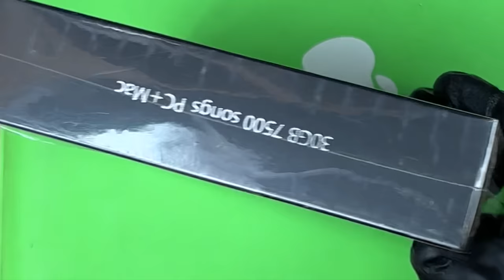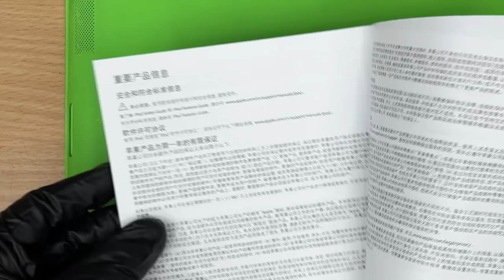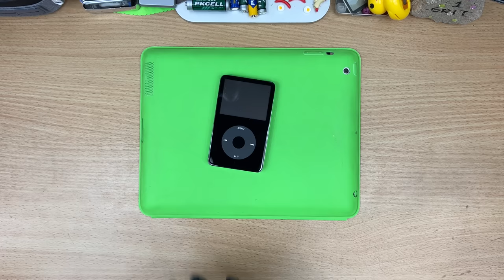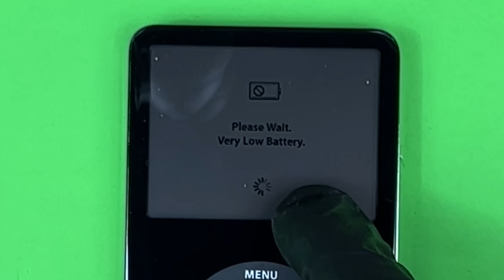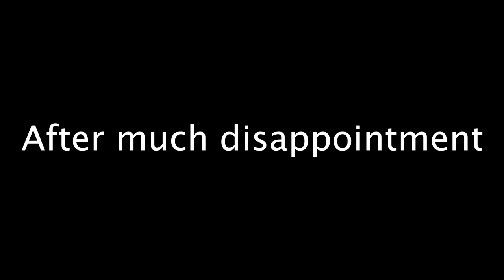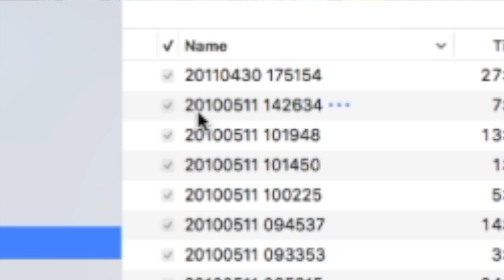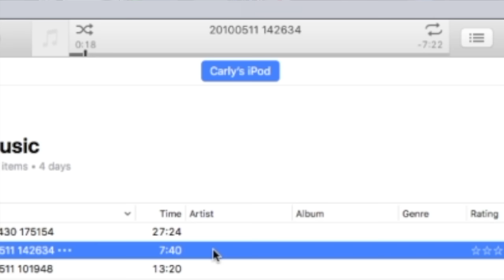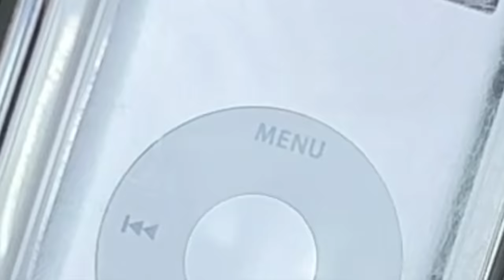Opening a brand new iPod Video.